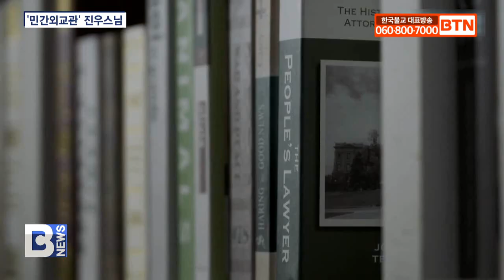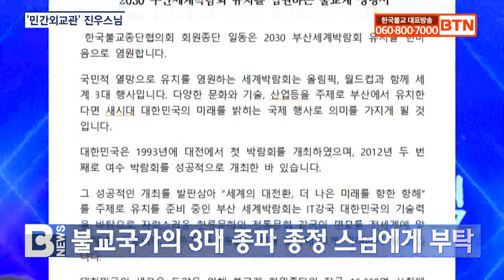[BTN뉴스] 2030엑스포 부산 유치 진우스님도 나섰다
[앵커]

조계종 총무원장 진우스님이 민간외교관으로 나섰습니다. 2030 엑스포 부산 유치를 위해 스리랑카 정부가 우리나라에 표를 던져주길 스리랑카 3대 종파 종정 스님을 통해 요청한 건데요, 스리랑카 이주노동자 중 불법체류자들을 위해서도 발 벗고 나섰습니다. 남동우 기자가 보도합니다.
[리포트]

우리나라는 사우디아라비아, 이탈리아, 우크라이나 등과 ‘2030 엑스포’ 유치를 위해 치열한 경쟁을 벌이고 있는 상황.

한국은 지난해 5월부터 엑스포 유치전에 뛰어들어 우리보다 6개월 먼저 지지 기반을 다져온 사우디와 ‘양강 구도’를 형성하고 있는 것으로 알려졌습니다.

조계종 총무원장 진우스님도 2030 엑스포 부산 유치를 위해 팔을 걷어붙였습니다.

진우스님은 어제 한국불교역사문화기념관에서 스리랑카 라만야파 종정 마쿨레 위말라 마하 나야카스님의 예방을 받고 엑스포 부산 유치를 위해 협조해달라고 당부했습니다.

진우스님/조계종 총무원장
(스리랑카 종정 스님께서 스리랑카 정부에 잘 얘기를 하셔가지고 우리나라가 12월 달에 엑스포 유치하는데 우리나라 쪽으로 찬성표를 던져달라고 꼭 좀 부탁드린다고...)

스리랑카는 국민 70퍼센트가 불교를 믿는 불교국가.

엑스포 부산 유치를 위해 같은 불교도 입장에서 스리랑카 3대 종파 가운데 하나인 라만야파 종정 스님에게 부탁한 겁니다.

진우스님이 공동대표의장인 한국종교지도자협의회와 회장인 한국불교종단협의회도 지난 4월 엑스포 부산 유치를 염원하는 성명을 발표한 바 있습니다.

진우스님은 한국에 거주하고 있는 스리랑카 이주노동자들을 위해서도 발 벗고 나섰습니다.

이주노동자 2만 5천여 명 중 불법체류자가 있는데 양국의 이익을 위해 이들이 추방되지 않도록 정부 관계자에게 건의를 했으며 완화될 것 같다고 밝혔습니다.

(스리랑카도 경제적으로 지금 어렵고 또 우리나라도 직업 노동자들이 많이 필요하고 그래서 그걸 유연하게 잘 처리를 해달라고 건의를 했고...)

진우스님은 스리랑카 국가부도 위기 이야기를 듣고 성금을 모아 지난 4월 아름다운동행이 현지를 방문해 필요한 물품을 전달했다며 앞으로도 어려운 일이 있을 때 적극 돕겠다고 말하기도 했습니다.

한국불교 대표 지도자인 진우스님이 민간외교관으로 나서면서 2030 엑스포 부산 유치에 한층 탄력을 받을 것으로 보입니다.

BTN 뉴스 남동우입니다.